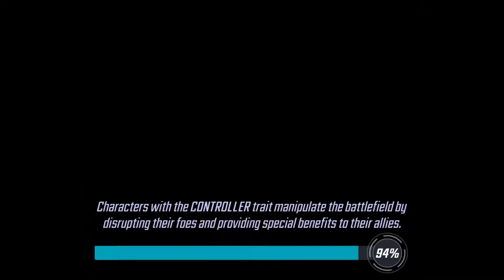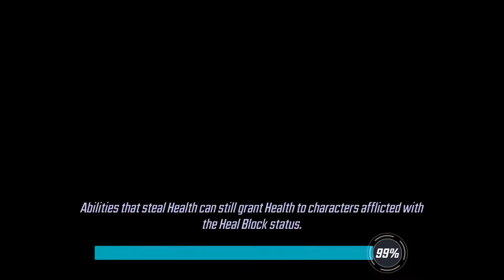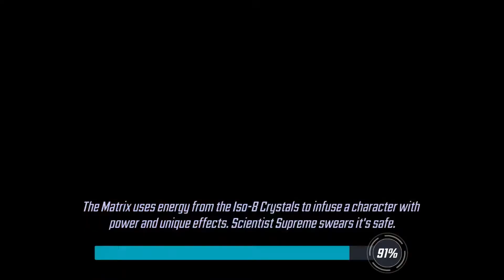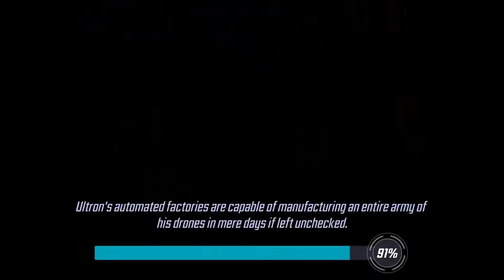Marvel Strike Force - Walkthrough part 226